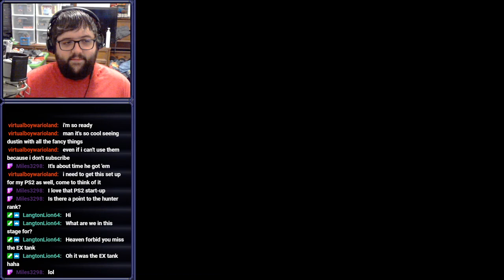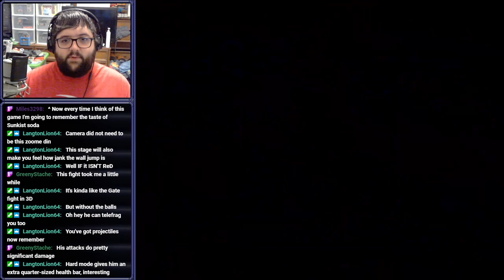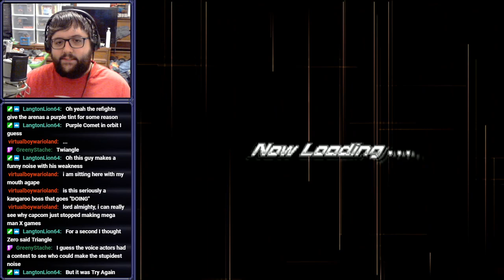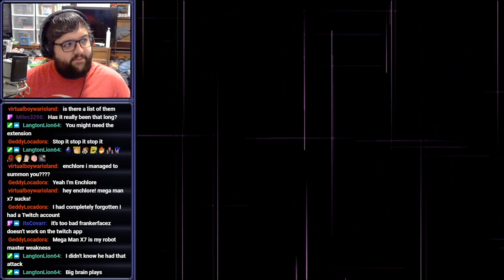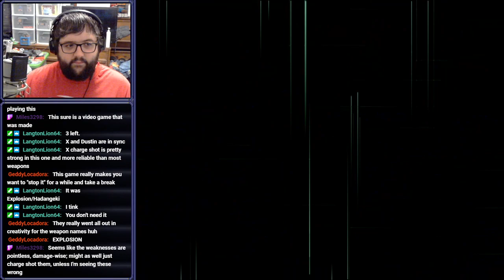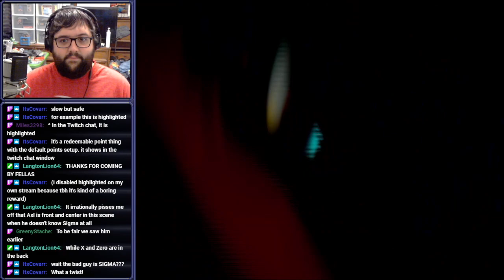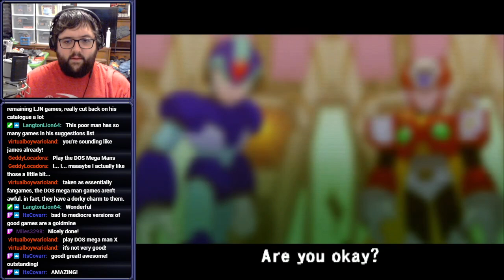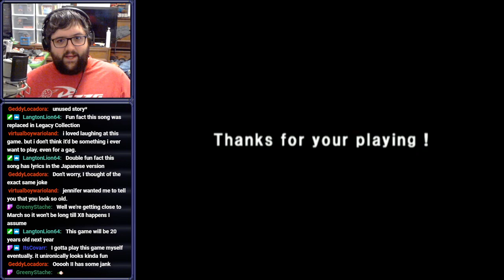[Stream] Mega Man X7 (Part 3 Final)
Are you ready for round SEVEN?!

Streamed on February 3rd, 2022